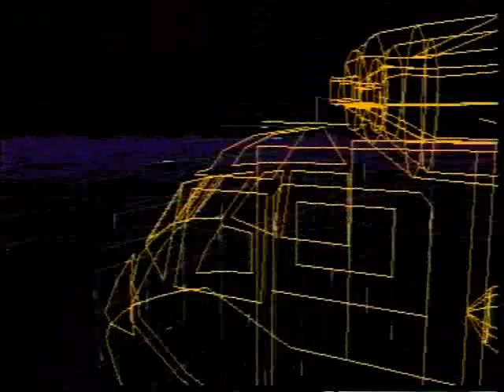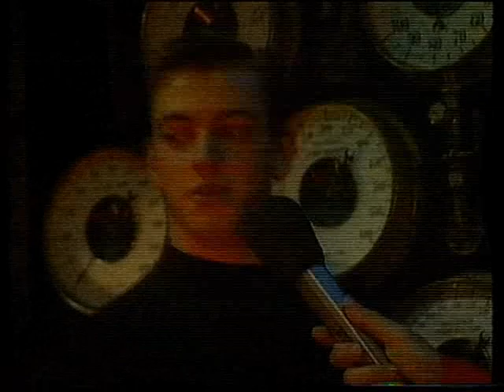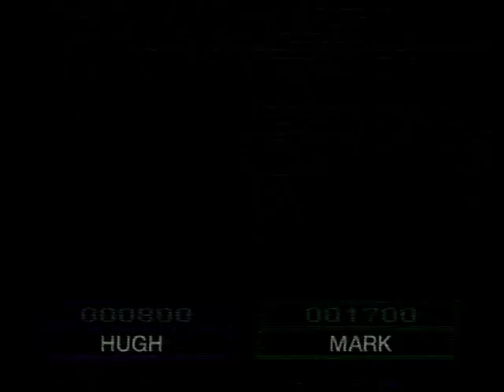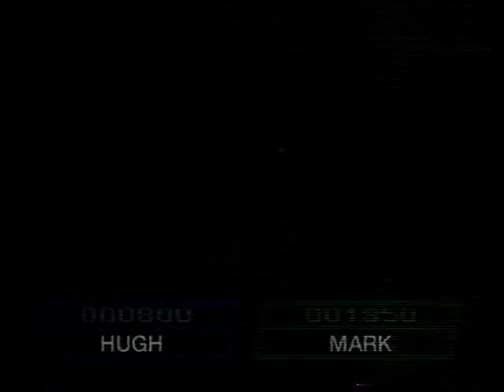GamesMaster Series 2 - Episode 16 - Mark Wingett and Huw Higginson